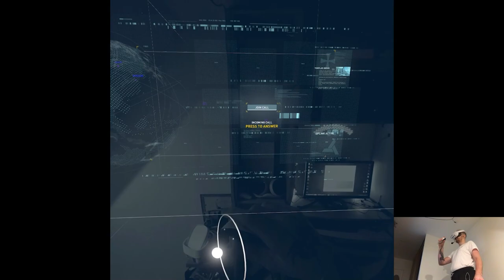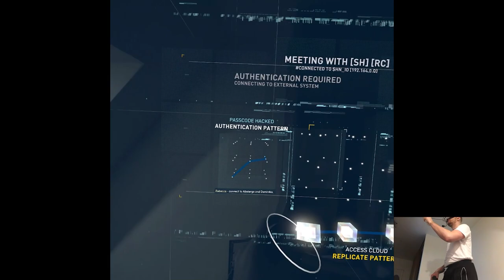OVERVIEW - Assassin’s Creed Nexus VR (Hard Mode) | Part X Gameplay | Meta Quest 3 VR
Hi

Here we go big day! We'll do one more release and the rest tomorrow, I had some issues with file explorer today so that's why there's a slight delay in the schedule.

0:00 - Intro
3:24 - Gameplay
22:27 - Thoughts

Short PC specs:

i9-9900KS
RTX 2080ti
32GB RAM 3200MHz
2TB SAMSUNG 970 EVO PLUS M.2